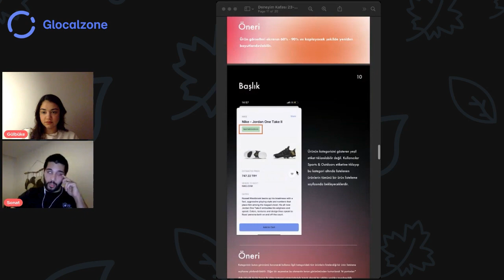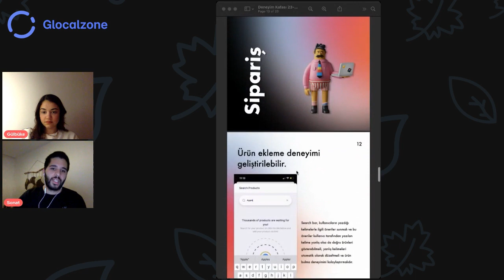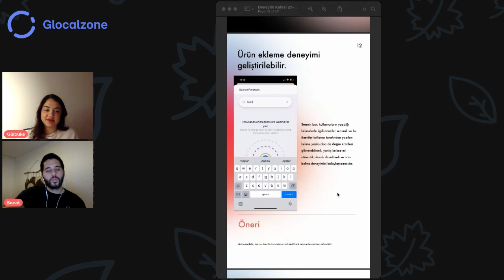Derinlemesine İnceleme: Glocalzone | Kullanıcı Deneyimi İncelemesi | Deneyim Kafası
Yeni Nesil Kafası’nın Youtube kanalında Gülbüke Kınay ve Sonat Kaymaz'ın dijital ürünlerin deneyimine odaklandıkları Deneyim Kafası serisinin yeni bölümüne hoş geldin!
Bu videoda, istediğin her ürünü, dünyanın her yerinden gezginlerle getirtebildiğin ve gezginlerin seyehatlerinden para kazanmalarına imkan veren mobil uygulama Glocalzone'un inceleme raporu hakkında konuştuk. Raporu sizinle de paylaşacağız!
Deneyim Kafası'nın ve Yeni Nesil Kafası'nın yazılı içeriklerini takip etmek için